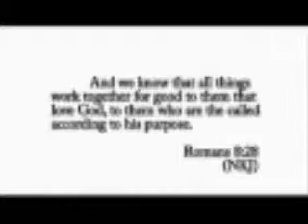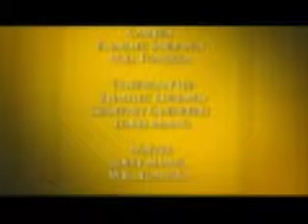One Woman's Personal History Of Christian Faith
My Documentary "One Woman's Personal History Of Christian Faith" I made this for the Faith Film Festival on NET NY TV channel. It aired on episode 8 in 2009..